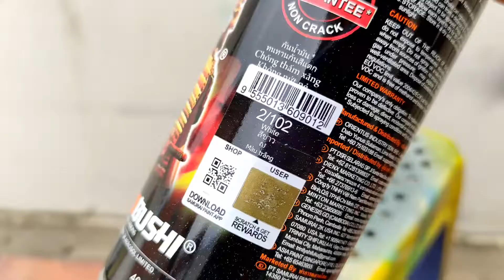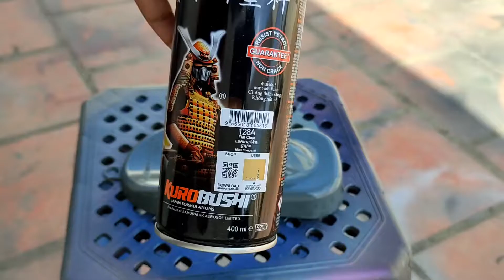Sơn Samurai - Sơn xám xi măng 104 phủ bóng nhám - Sơn Xịt Samurai